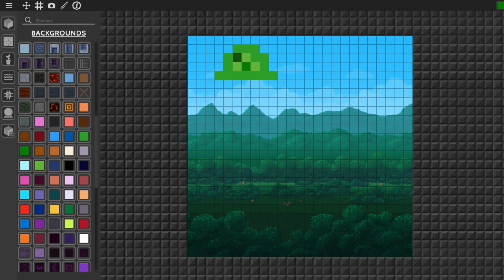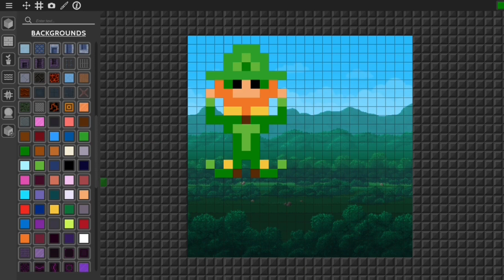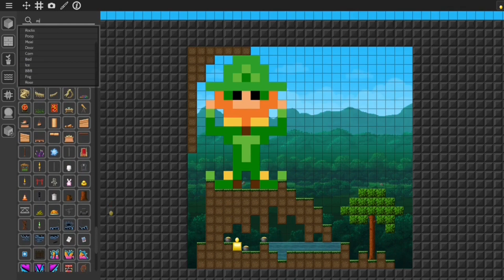EPIC ST. PATRICK'S BUILD BATTLE!!! | Build Battle #3 | Pixel Worlds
Pixel Worlds Name: Marquee
Pixel Worlds Name: imLuke